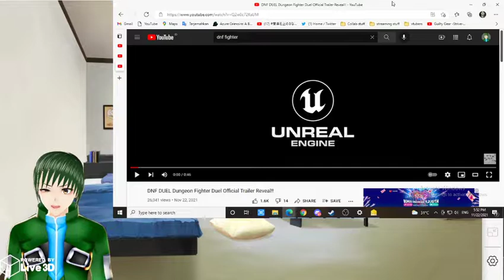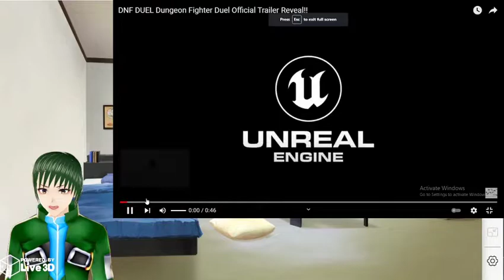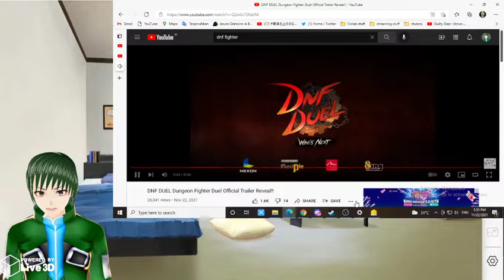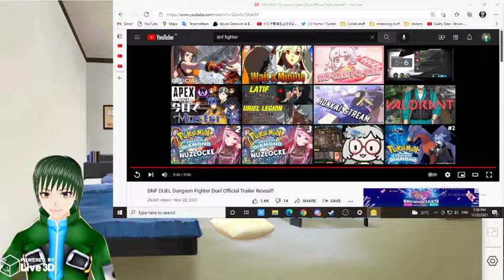Jam appears in another fighting game? - DNF fighters reaction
Hello my name is Sho and I'm a vtuber from Indonesia

This time in my reaction video I will be reacting to a new game trailer from DNF Fighters, a temporary title from a fighting game version of Dungeon Fighters Online. This game is also developed by Arc System Works, one of my fav game developer in the fighting game genre, so I'm interested to see how are they making this game.